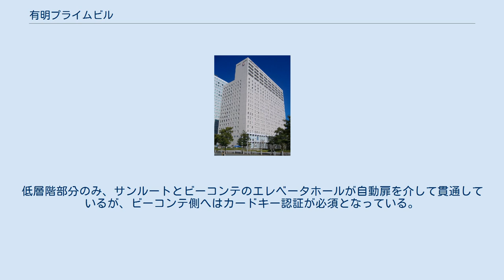有明プライムビル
有明_(江東区)
東京臨海副都心 」 有明 (江東区) 」 有明プライムビル 有明プライムビル（ありあけプライムビル）は、東京都江東区有明三丁目にある20階建ての超高層ビルである。
事業主はアメリカを本拠地とする不動産投資ファンドのラサール インベストメント マネジメント。
 東京都が公募した臨海副都心「有明南I区画」にラサールが進出し、2009年6月に竣工した。
 建物はホテルとサービスアパートメント用途に事業者別で区分けされたテナントビルであり、1階から16階はサンルートホテルチェーン直営のホテルサンルート有明として運営され、17階から20階まではビーコンテによる、レジデンシャル（サービスアパートメント）ホテル「ビーコンテ有明」となっている。
出入口（ロビー）やエレベーターは個別に設けられている。
 サンルート有明はシングル・ツインベッドルームを主体に790室、ビーコンテ有明はキッチン・ソファ・システムバス装備で122室を擁している。
 サービスアパートメントはマンスリー利用が一概にあるが、ビーコンテ有明においては1泊2日のデイリー利用が可能となっている。
 いずれの施設もRFIDカードキーを採用しており、サンルートは客室階へ向かう時にはエレベーターの行き先階ボタン部分にあるRFIDリーダーにカードキーをタッチしないと低層階以外のボタンが点灯しない。
ビーコンテは出入口部分よりカードキーによるオートロックシステムが施されている。
低層階部分のみ、サンルートとビーコンテのエレベータホールが自動扉を介して貫通しているが、ビーコンテ側へはカードキー認証が必須となっている。